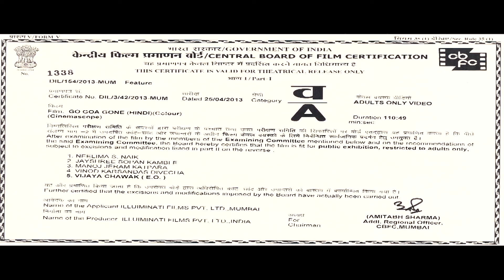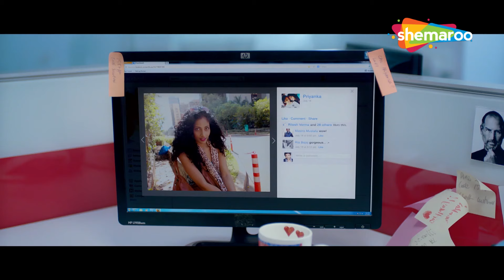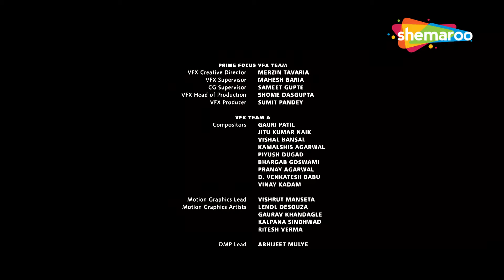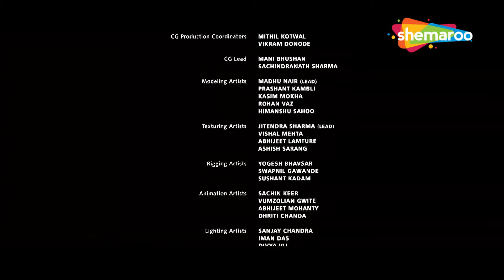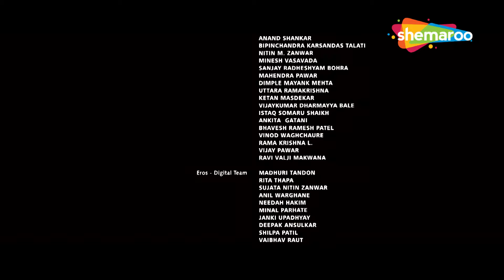ZOMBIES V/S RUSSIAN MAFIA | SAIF ALI KHAN HORROR COMEDY MOVIE HD | KUNAL KHEMU | VIR DAS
Go Goa Gone is a 2013 Indian Hindi-language zombie action comedy film directed by Raj and D.K. The film features Saif Ali Khan, Kunal Khemu, Vir Das, Anand Tiwari and Puja Gupta. It is the first Indian zombie film and has also been described as India's first stoner film. Go Goa Gone was successful at the box office. Music of the film was composed by Sachin Jigar.

While in Goa, three friends decide to visit an isolated island for a rave party. But the next morning they find themselves not only stranded but also surrounded and hunted by flesh-eating zombies.

गोवा में रहते हुए, तीन दोस्त रेव पार्टी के लिए एक सुनसान द्वीप पर जाने का फैसला करते हैं। लेकिन अगली सुबह वे खुद को न केवल फंसे हुए पाते हैं, बल्कि मांस खाने वाले ज़ॉम्बी से घिरे और शिकार किए हुए भी पाते हैं।

Movie - Go Goa Gone (2013)
Directors - Raj & DK
Writers - Raj & DK, Kunal Kemmu, Sita Menon
Star Cast - Saif Ali Khan, Kunal Kemmu, Vir Das, Anand Tiwari, Puja Gupta, Larissa Bonesi, Soha Ali Khan

Bollywood Comedy
Follow us on: